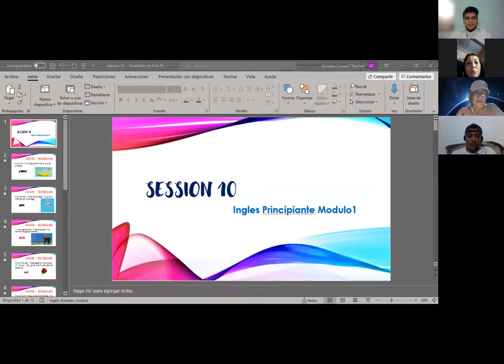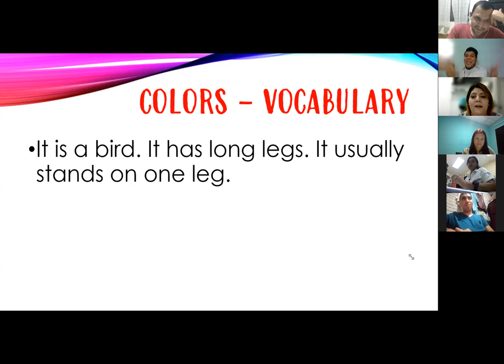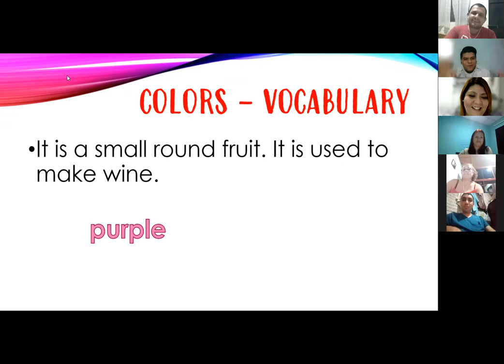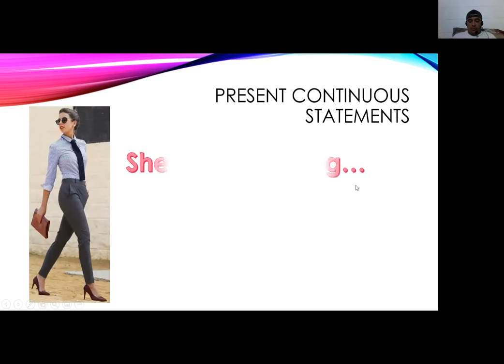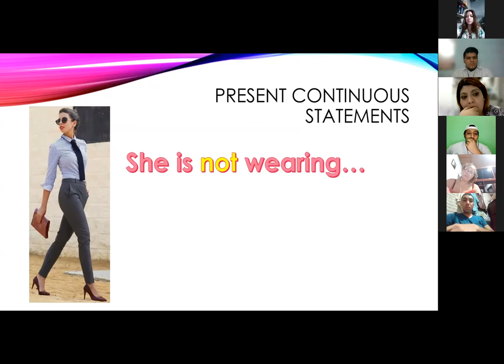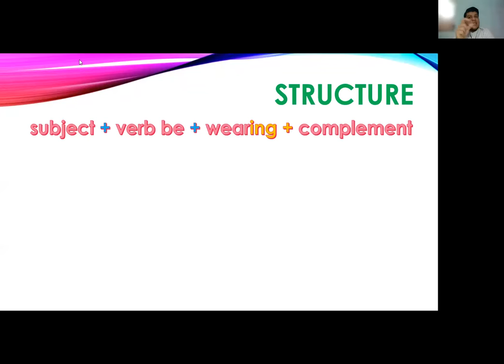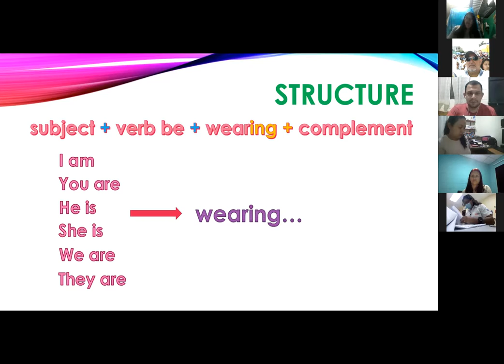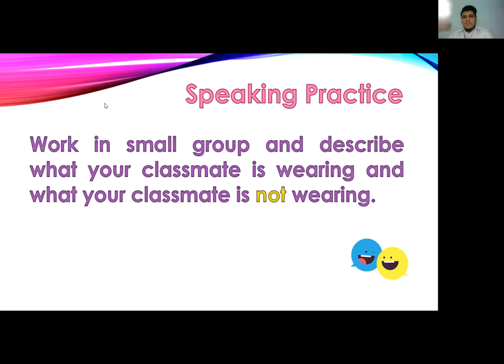Ingles Corporativo- Session 10 - Present continuous statements